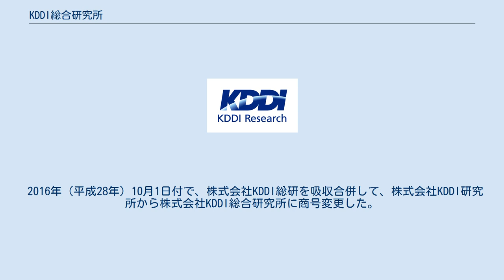KDDI総合研究所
株式会社KDDI総合研究所（ケイディーディーアイそうごうけんきゅうしょ、KDDI Research, Inc.）は、KDDI傘下の研究所である。
 元々は1953年（昭和28年）に国際電信電話（KDD）が設立された際に、当時の日本電信電話公社研究所から国際通信に関する部門を分離して発足した、KDDの「研究部」が前身。
 埼玉県ふじみ野市にあった国際電気通信福岡受信所（国際電信の受信所）の跡地にある。
 現法人は1998年（平成10年）にKDDの改組に伴い株式会社KDD研究所として子会社化されたもの。
2000年（平成12年）に親会社のKDDが第二電電（DDI）と合併したことに伴い、2001年（平成13年）にDDI傘下の株式会社京セラDDI未来通信研究所（1996年（平成8年）設立）と合併し株式会社KDDI研究所となり、さらに出資比率の調整のためトヨタ自動車に対する第三者割当増資を行い、現在の陣容となった。
 元々国際通信に関する研究から出発しているため、衛星通信や海底ケーブル等に関する研究に強みを持つ。
 2016年（平成28年）10月1日付で、株式会社KDDI総研を吸収合併して、株式会社KDDI研究所から株式会社KDDI総合研究所に商号変更した。